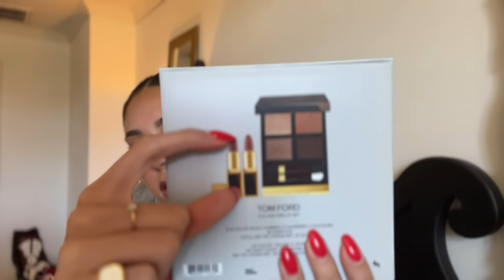$3k Sephora haul (don’t judge me) VLOGMAS day 3 !!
Products I purchased bc I’m insane✨🫶🏽

Body wash

Body spray

Nudestix set

Dae hair mask

Charlotte tilbury mini lipstick set

Rare beauty blush set

Gimme brow goals

Milk fragrance

MUFE pencil

Ilia mascara

Tower 28 spray

Quai hair mask

Vanilla 28

Charlotte face palette

Makeup by Mario palette;

Patrick ta blush

Cologne sampler set

Mini setting spray

Super nudes eyeshadow palette

Morrocan oil set

Charlotte concealer

Gisou hair set

Charlotte pencil

Patrick ta brow

Charlotte powder

Tom ford ombré leather

Mascara set

Nars concealer

Amber perfume

Pink pepper

Milk prep & set